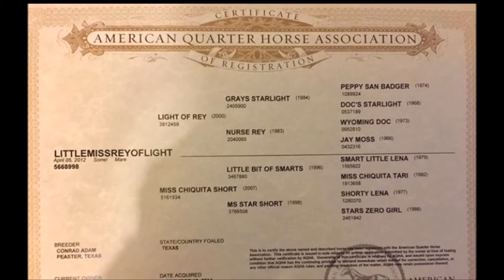LittleMissReyOfLight 2012 AQHA/FQHR Mare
Reyn is a 2012 cowhorse mare for sale.